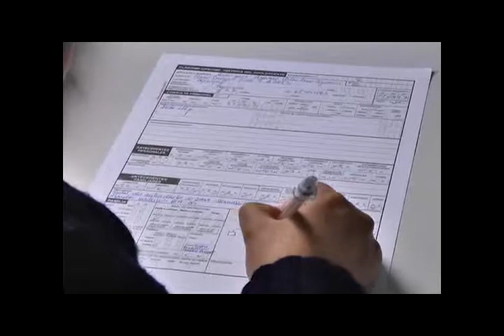APLICAN FICHA CLAPS EN COLEGIOS MUNICIPALIZADOS